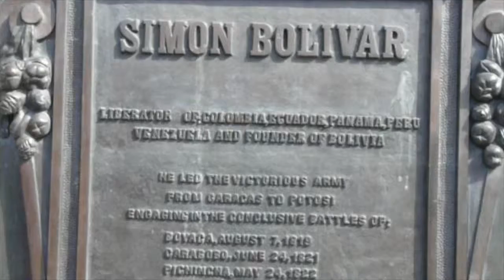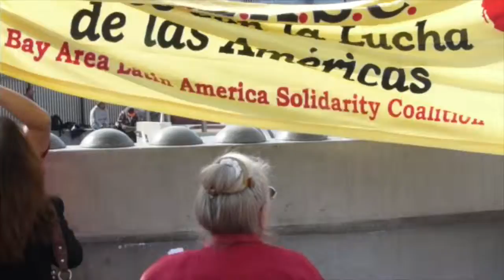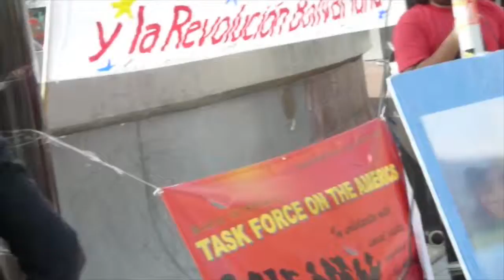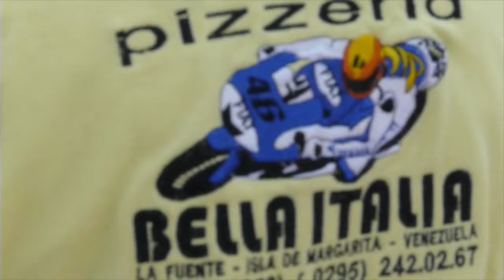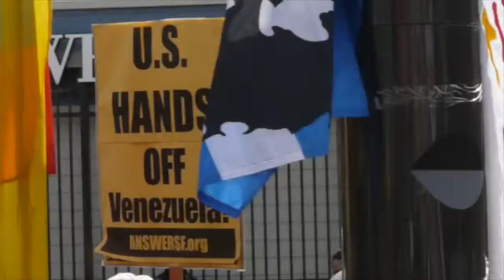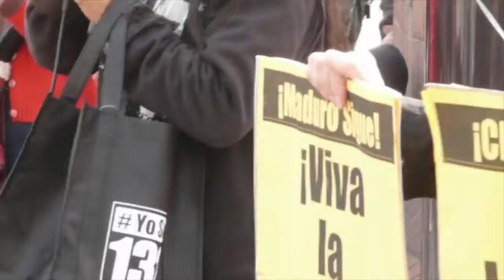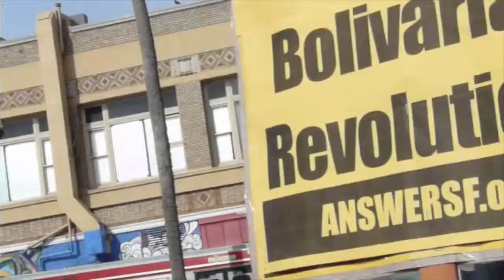Solidarity With Venezuela! / Solidaridad con Venezuela!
Emergency rally to defend the Bolivarian Revolution in Venezuela held in San Francisco, California. Protesters demand an end to the United States governments interference in the affairs of a sovereign state. By contrast, Venezuela is offering it's fourth year of free heating fuel for poor people in the eastern United States.